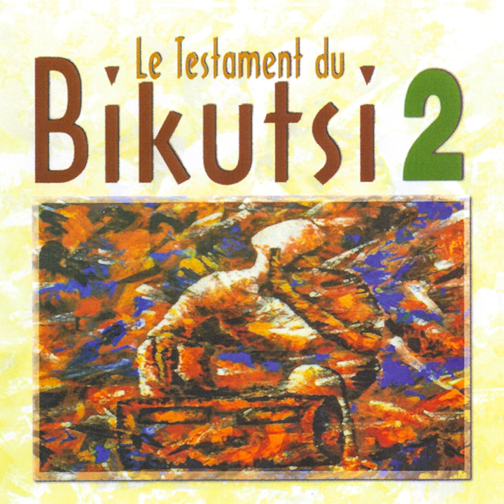Au village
Au village · Chouchou Bienvenu · Bekono Roger · Les Vétérans · Effa Paul · Ebogo Emecent · Sala Bekono · Zélé le Bombardier · Tap's · Ndedi Eyango

Le testament du bikutsi, Vol. 2